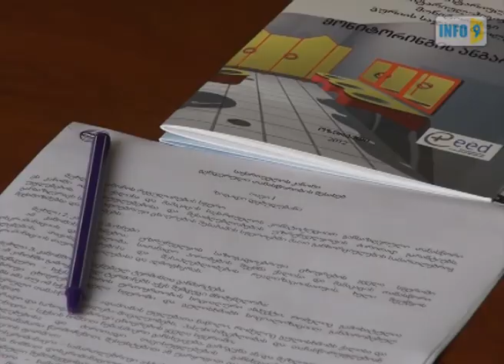მსჯელობა გენდერულ საკითხებზე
ოზურგეთში,  დემოკრატიული ჩართულობის ცენტრში  გენდერული ძალადობის წინააღმდეგ მიმართული კამპანიის ფარგლებში შეხვედრა გაიმართა.